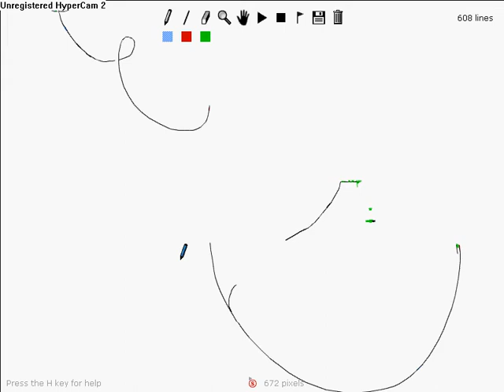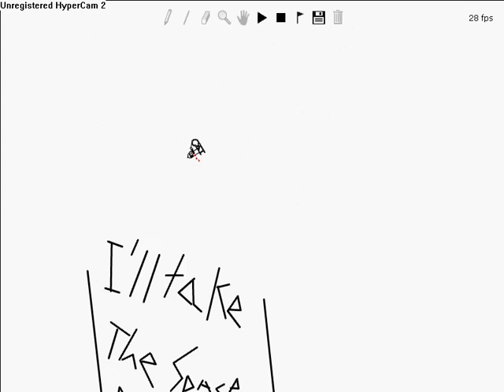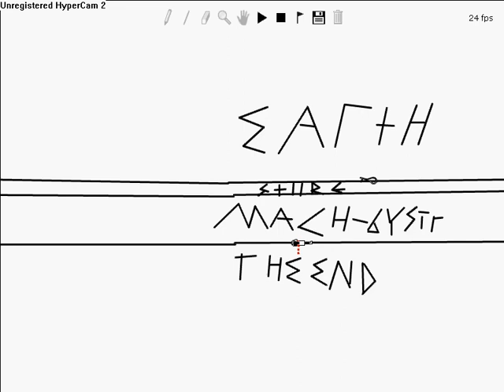Linerider-Mach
The Fasted Line Rider Track I have ever made. Has a series of loops, flips, tumbles, and an innovative way to leave a ramp. There is also one extremely hight jump.